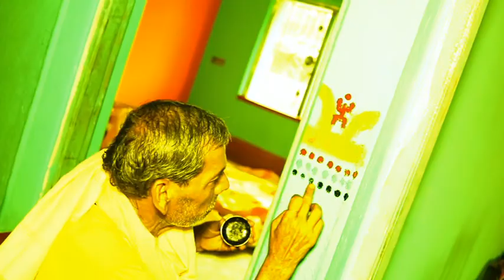SUSMITA BARIK WEDDING PART 2